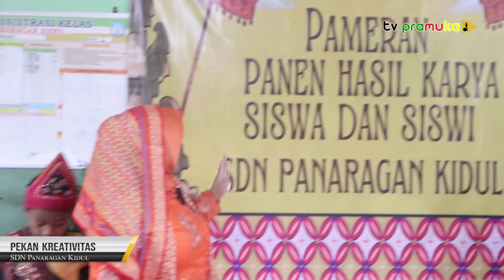[SekilasPramuka] Edisi Sabtu 30 Desember 2023